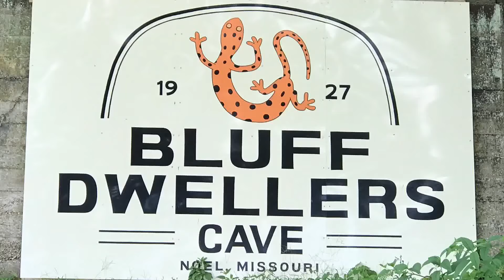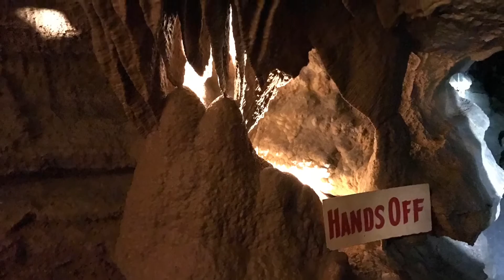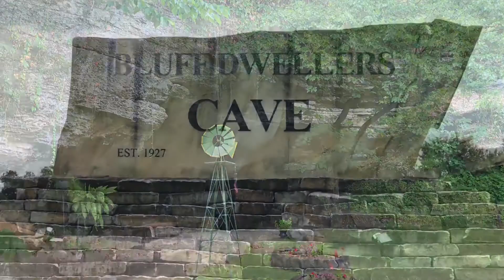Bluff Dwellers Cave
Some photos from my visit to Bluff Dwellers Cave. This is an awesome cave to tour!! Located in Noel, Missouri